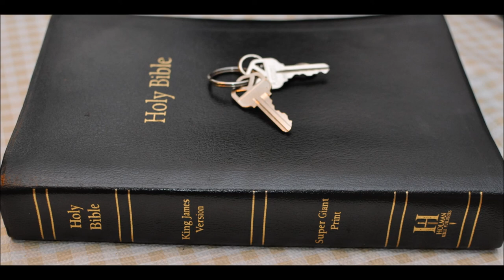May friday 13 2022 update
always problems in this world